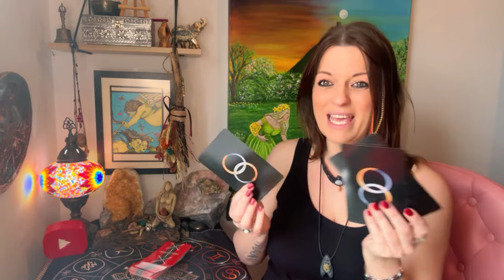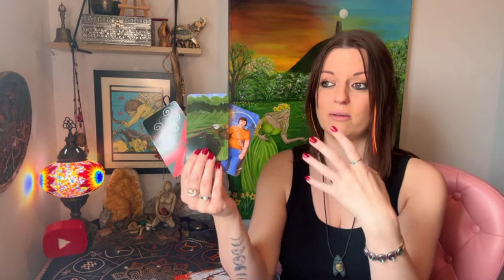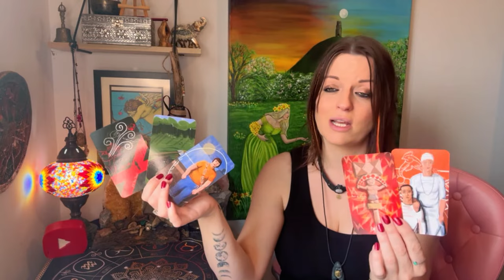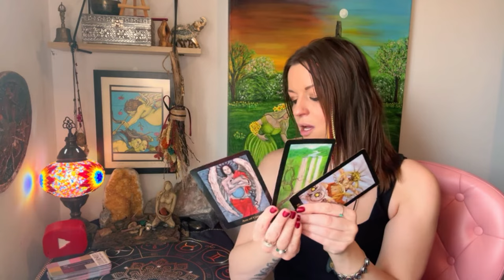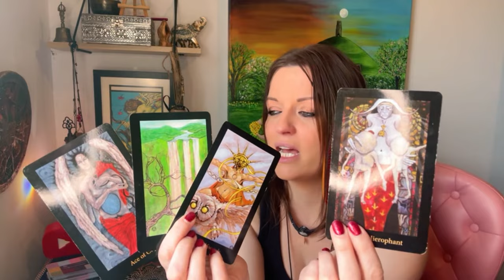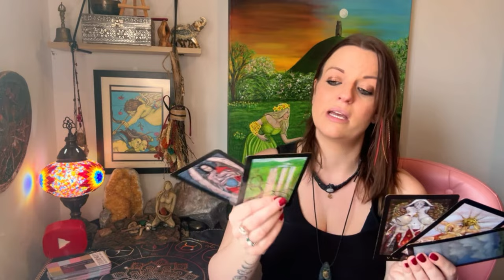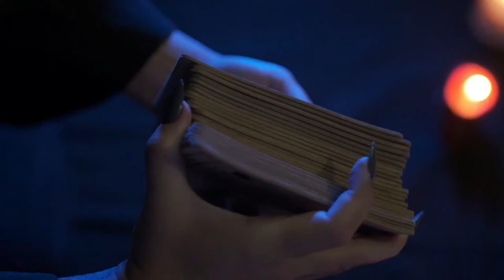Will you reconcile with them? Tarot Love Reading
🔮🪬🧿 Card Readings Timings 🕰️:
Card One: 1:55
Card Two: 08:20